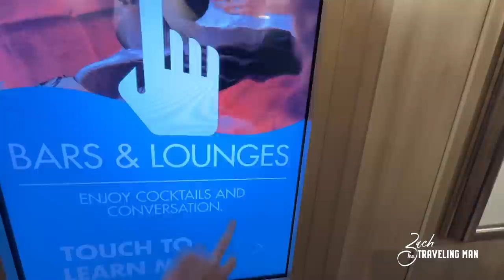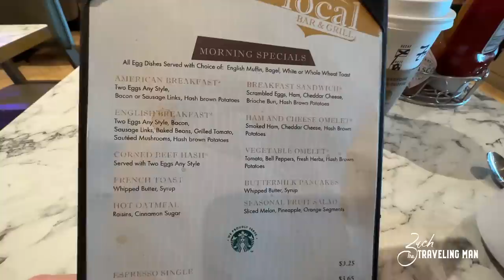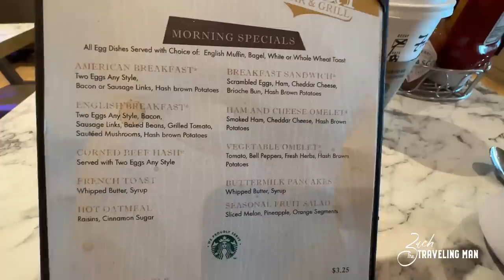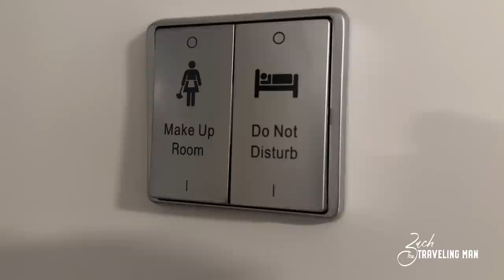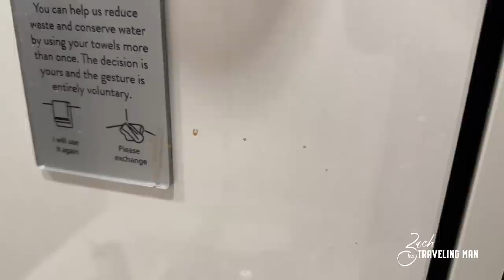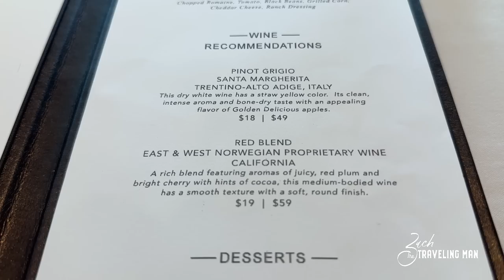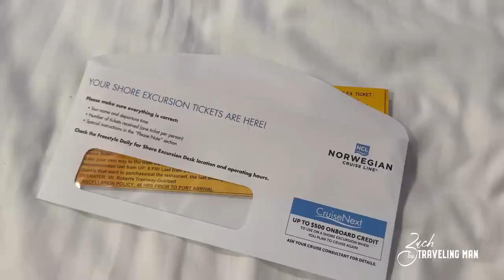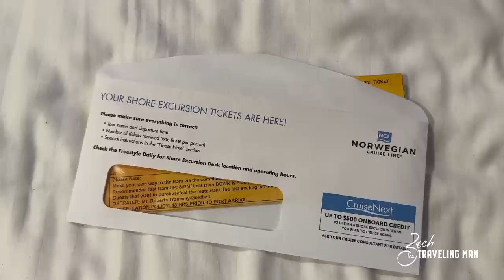Norwegian Encore Sea Day: Choir of Man, Tech Issues & A Dirty Stateroom?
It's the first sea day onboard Norwegian Encore as we head toward Alaska. I take in the sights around the ship, including the Choir of Man show and a delicious lunch in the main dining room. However, I have some problems with tech issues on the Norwegian mobile app and return to a dirty stateroom!
Norwegian Encore is a beautiful ship, but is Norwegian Encore the right ship to sail in Alaska? Norwegian Encore is the largest ship in the NCL fleet and often cannot port in the smaller cruise ports of Alaska while on these Alaska cruises.

I enjoyed sailing with Norwegian Cruise Line for the first time onboard the beautiful Norwegian Encore. The NCL Encore debuted in 2019 and is currently sailing Alaska Cruises from Seattle, Washington.

I will have many videos to come from Norwegian Cruise Line and Norwegian Encore, including a full dining and food review. This will include honest opinions on Q Smokehouse, Los Lobos, Cagney's Steakhouse, Ocean Blue, Le Bistro, Taste, Savor, The Local, and more!

I extensively cover cruise ship travel - including Carnival Cruise Line, Royal Caribbean, Celebrity Cruises, Virgin Voyages, and Norwegian Cruise Line. From the latest cruise news to cruise ship reviews, dining guides and reviews, best excursions, and more!